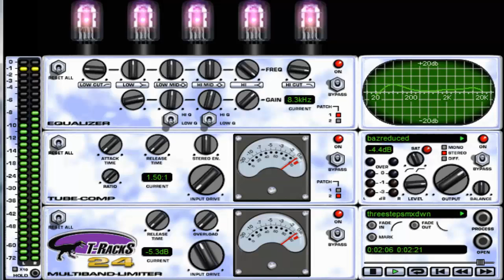Three Steps To Heaven (Eddie Cochran) January '20 Elektro Lizards Cover Version.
Three Steps To Heaven (Eddie Cochran) January '20 Elektro Lizards Cover Version. Arranged, Produced & Performed By The Pirate Biker @ Cave Studios & SampleForge, England.